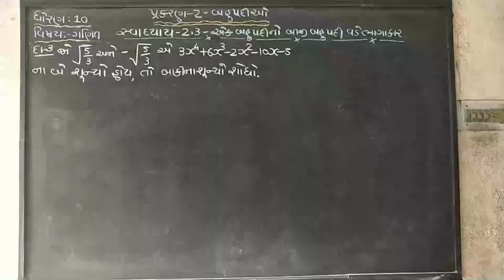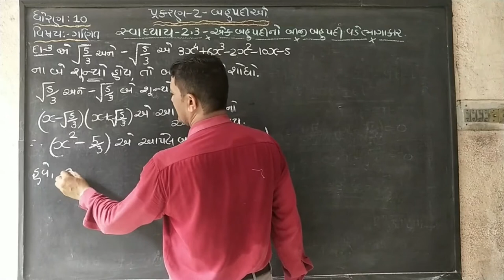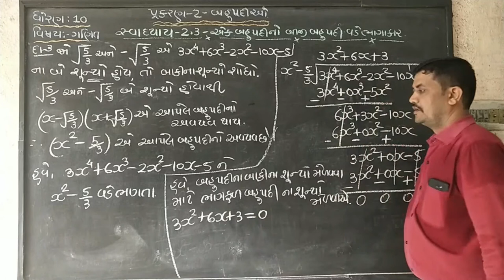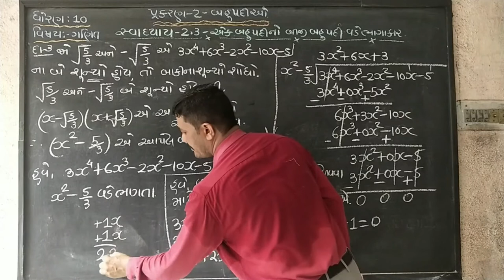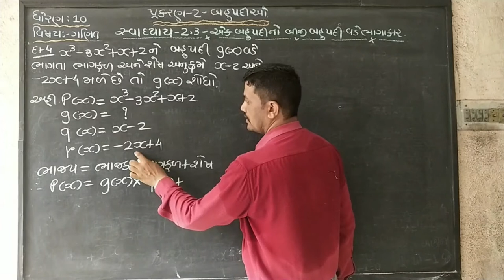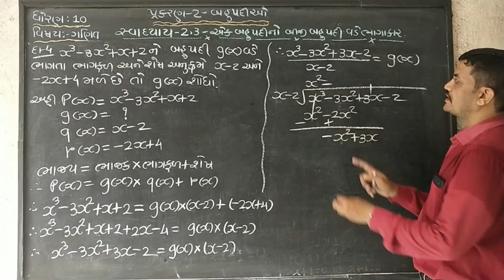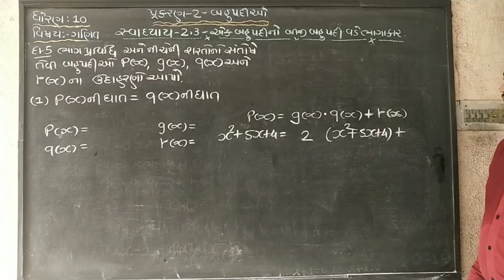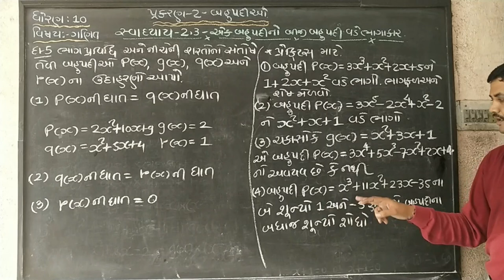STD 10 MATHS 2 3 P2